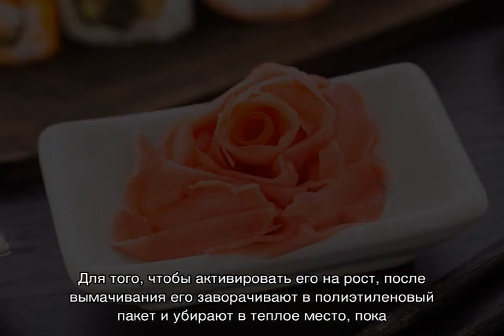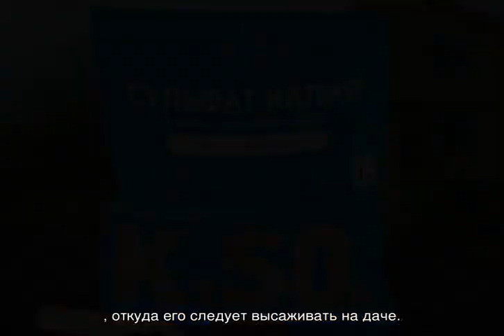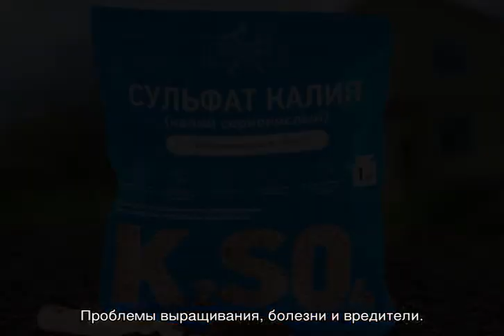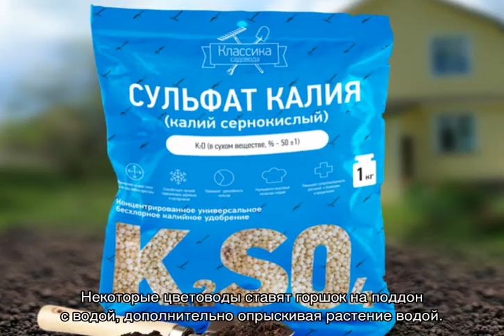Как растет имбирь дома и на природе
Имбирь — что за растение, как выглядит, краткое описание, как и где растет в природе, полезные свойства корня. Выращивание имбиря в домашних условиях из корнеклубня как посадить и ухаживать. Цветение и размножения растения.